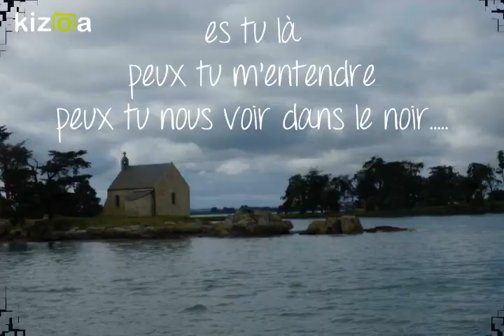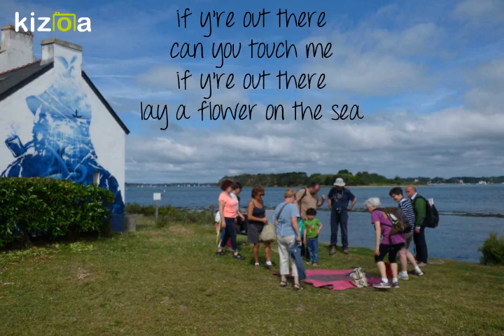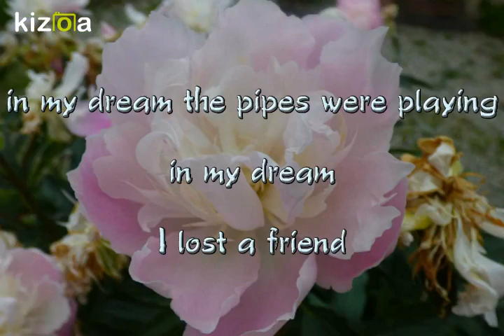Montage Vidéo Kizoa: Sur l'ile d'Arz.......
rando Jean Louis,5ème édition